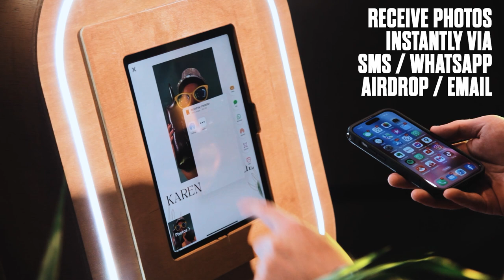Happy Booths - AliveNetwork.com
Capture the fun forever with Happy Booths, a top of the range photo booth guaranteed to make you smile! Including props, double prints, a physical photo album to keep and an online photo album to share and tag all your friends, Happy Booths offers the ultimate package that will help make your event!